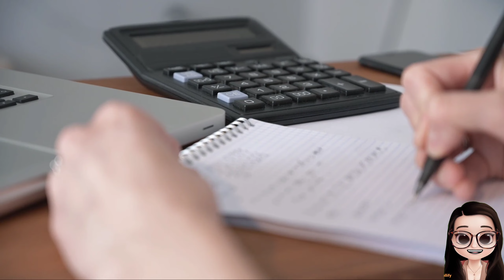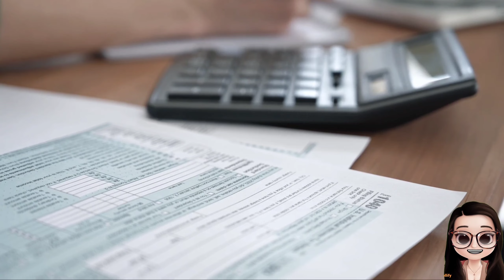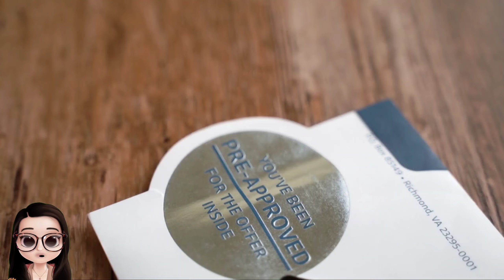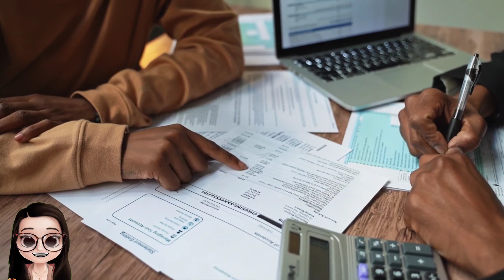Sonhar Com Cartão De Crédito 💳 todos os Significado HD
Dhi Lincoln net Ilimitada no chip:
00:00 sonhar com cartão de crédito

00:58 Sonhar com crédito roubado

1:10 Sonhar com cartão de crédito recusado

1:25 Sonhar com cartão de crédito perdido

1:50 crédito no limite Se você maximizar seu crédito no sonho

2:05 Sonhe Em Obter Novos Cartões De Crédito

2:34 Sonhar com consolidação de cartão de crédito

2:48 Sonhar que usa cartão de crédito

3:24 Sonhar que compra com cartão de crédito

3:54 Sonhar que está devendo em um cartão de crédito

4:54 ■Sonhar com cartão de crédito sem limite

5:30 Sonhe Com Juros E Taxas De Crédito

5:54 Sonho sobre Cartão de Crédito Taxa Anual

6:13 Sonhe Com Bônus E Recompensas De Cartão De Crédito

6:33 Sonhar com cartão de crédito quebrado

7:10 ■Sonhar com cartão de crédito novo

6:45 Sonhar com cartão de crédito destruído

8:23 Sonhar com cartão de crédito roubado

9:05 Sonhar que perde cartão de crédito

9:40 Sonhar com senha de cartão de crédito

10:20 ■Sonhar que ganhou um cartão de crédito

10:48 ■Sonhar que tem um cartão de crédito

11:24 Sonhar com muitos cartões de crédito

11:54 Sonhar com cartão de crédito emprestado

12:26 Significado Geral: Sonhar com cartão de crédito